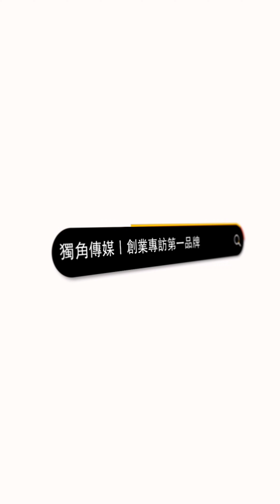創業之星 糕幸甜點 | 負責人 | 莊羽錞/黃博麟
獨角傳媒這次邀請到糕幸甜點的負責人，分享他在客製化蛋糕與甜點設計領域的專業經驗。糕幸甜點專注於提供獨一無二的客製化蛋糕與禮盒，無論是生日、婚禮還是其他特殊場合，糕幸甜點都能根據客戶需求打造專屬的甜點作品。負責人談到如何與客戶深入溝通，以確保每一個細節都能符合他們的期望，並強調使用新鮮食材和創意設計的重要性。此外，糕幸甜點也不斷探索新口味和新形式，努力在甜點市場中保持競爭力。無論是視覺上的美感還是味覺上的享受，糕幸甜點都致力於帶給顧客最完美的體驗，讓每一個甜點都成為難忘的回憶。